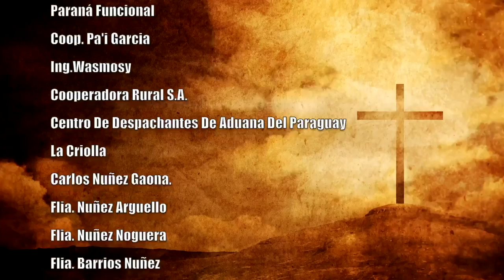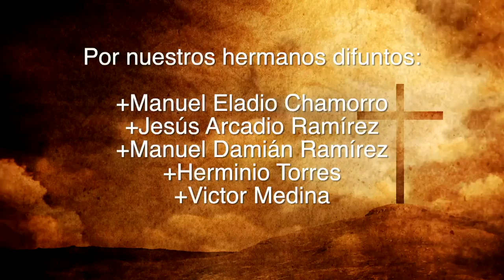Misa 27 de julio 2023